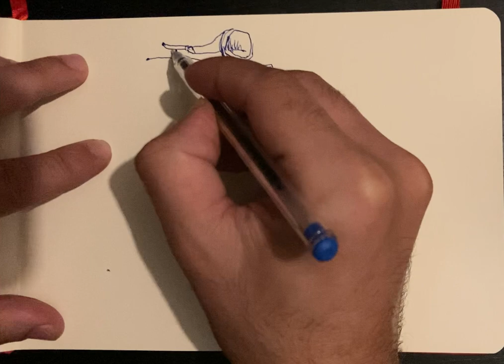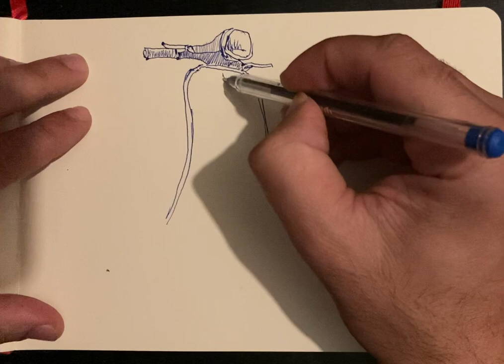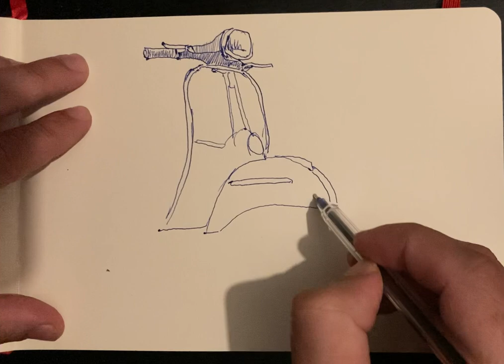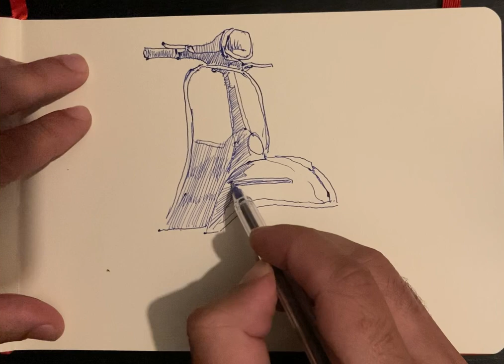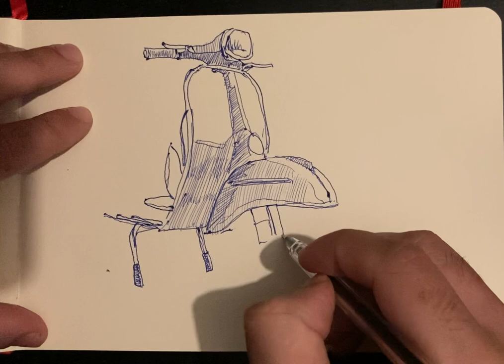How to draw a Vespa 🛵 | Vespa scooter drawing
How to draw a Vespa 🛵 | Vespa motorcycle drawing